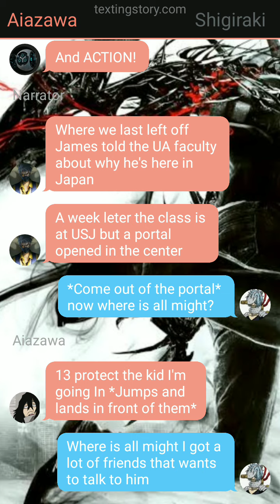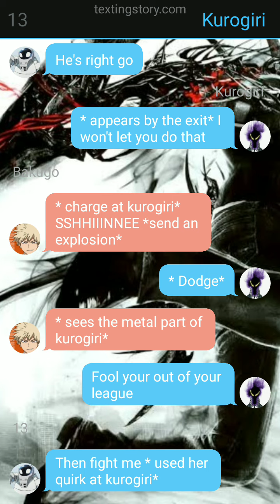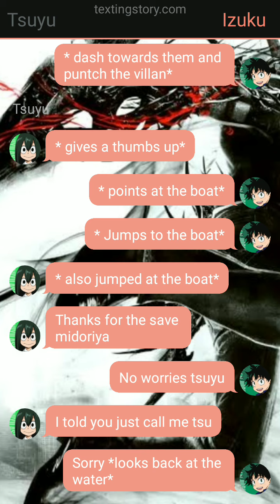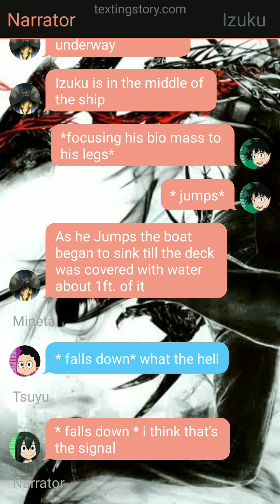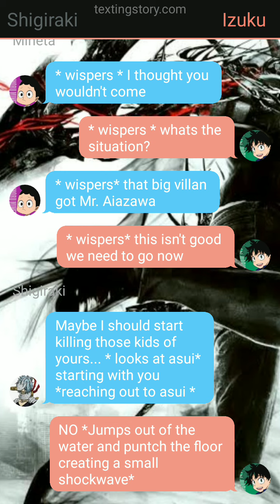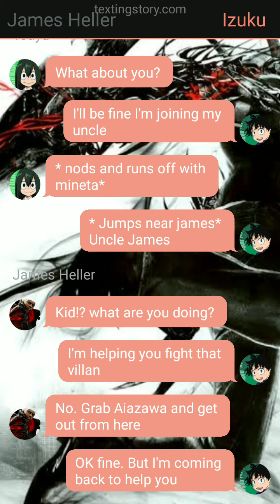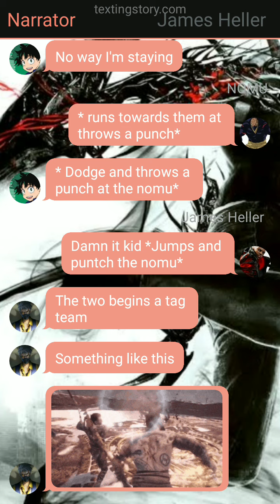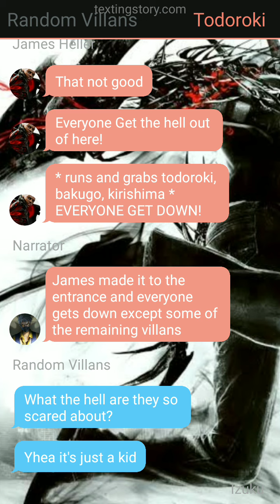MHA/BNHA story || Prototype Deku || ep7 The Black Knight